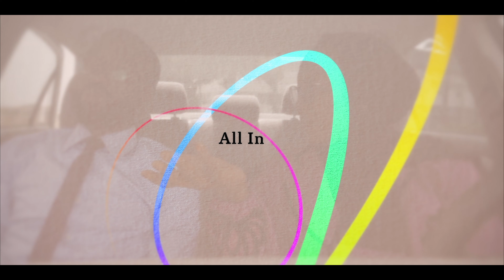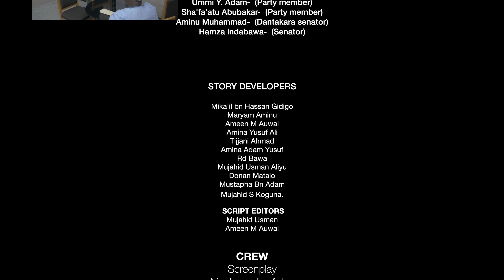ABINDA KA SHUKA (The Legacy) EPISODE 36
AMAH TV is an online TV channel created to provide contemporary entertainment and Edutainment digital content for the consumption of millions of Hausa speaking audience as well as international community. It is an online digital media platform with a unique approach to Media, Entertainment and Social and Behavior Change Communication programs, a subsidiary of AMAH Media Innovations an indigenous Nigerian media outfit based in Kano state.

AMAH Media Innovations is an indigenous multimedia company operating within the context of Media Leadership Concept and Media for Social Change, closing the huge gap in the Literature, Entertainment Industry and Showbiz. We specialize in Television Programs, Project Development including Strategic Communication Materials, Contemporary Advertisement, Management of Cinema-Television and Media Programs.